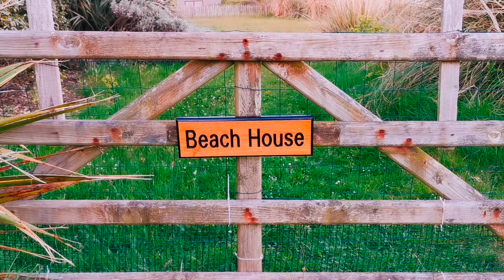Kilpatrick, hidden beach